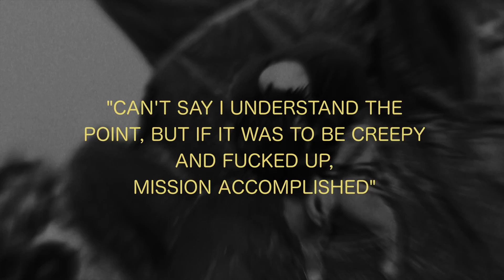Piss Tea trailer